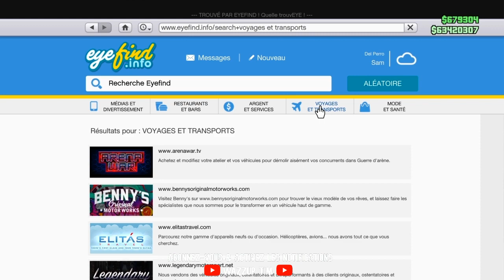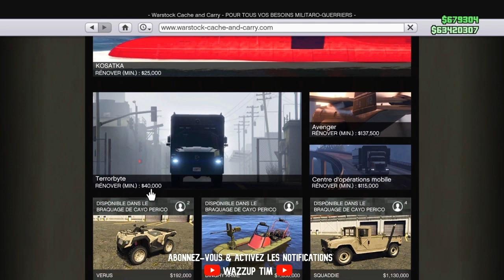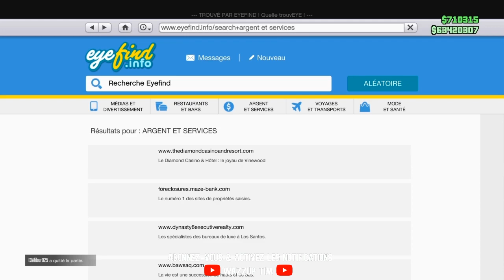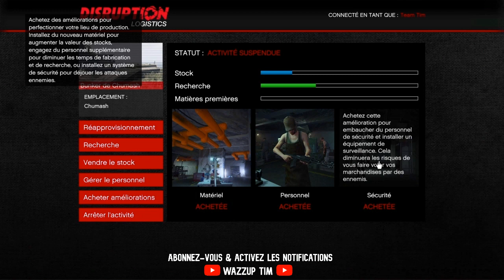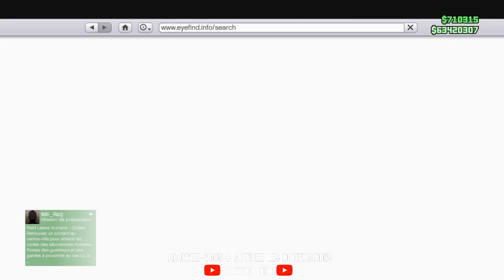3 ASTUCES | COMMENT GAGNER DE L'ARGENT FACILEMENT ET RAPIDEMENT SUR GTA 5 ONLINE ✔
✔Yo les gars nouvelle video sur comment avoir de l'argent facilement et rapidement sur gta 5 online🔔